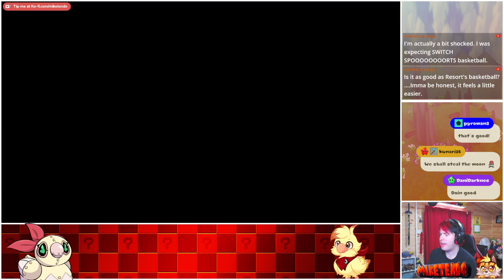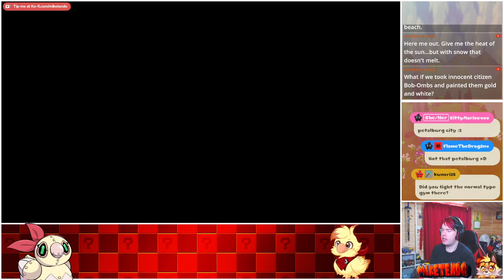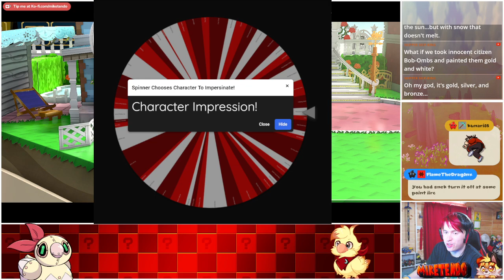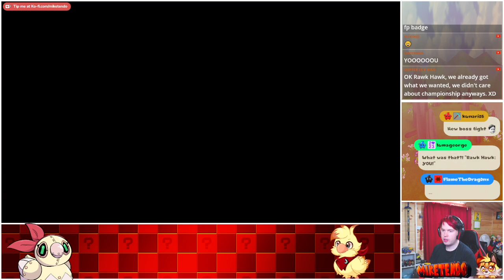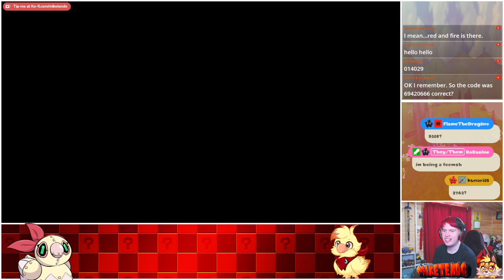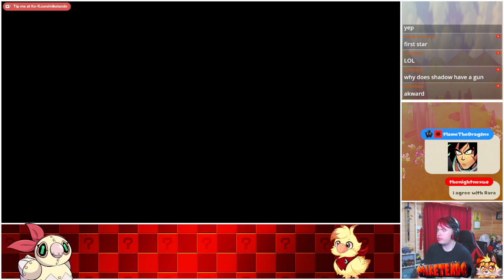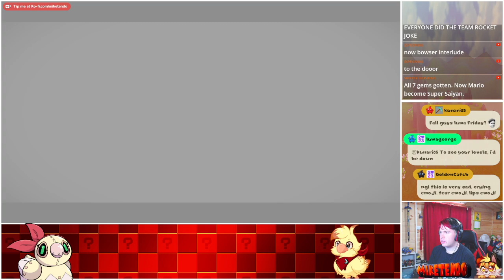Paper Mario Thousand Year Door Remake - Part 9!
We went to the MOOOOON!